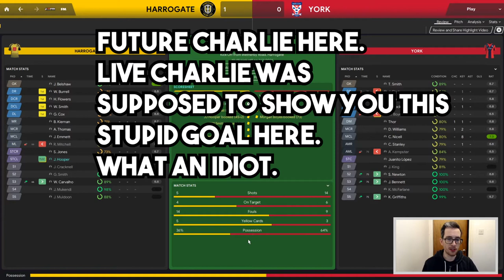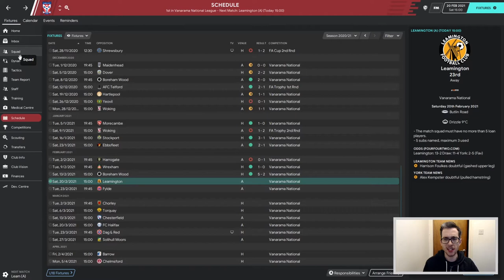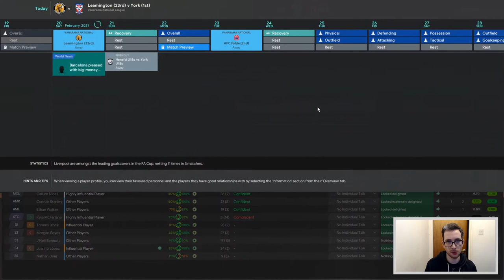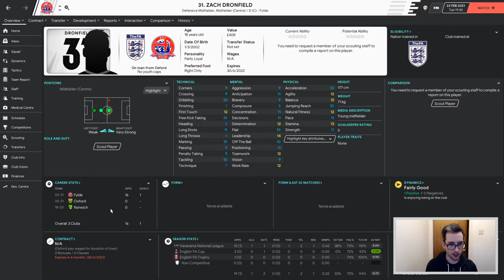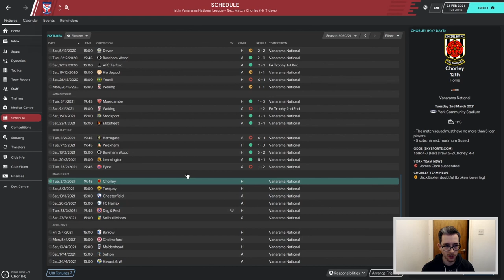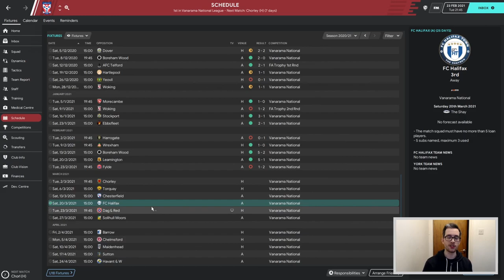York City | #21 - The Fylde Trip | Football Manager 2020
Away days are on the cards today, with trips to teams at the top and bottom of the table. Leamington haven't fared well since they came up with us last year and Fylde are in 2nd...